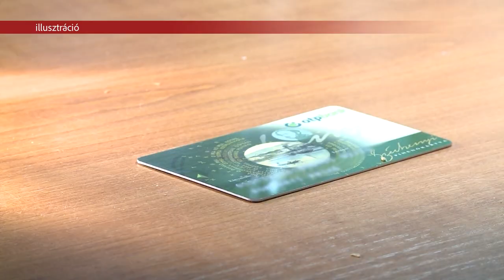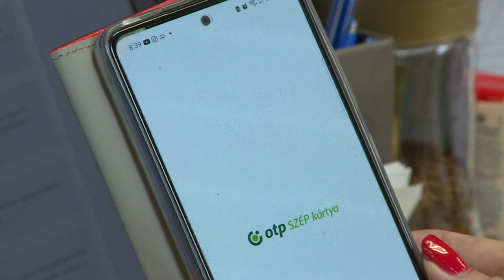DIGITALIZÁLHATJÁK A SZÉP-KÁRTYÁKAT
Digitalizálhatják a jövőben a SZÉP-kártyákat, hamarosan elérhetővé válik a mobilos fizetés is. A juttatási forma továbbra is nagy népszerűségnek örvend, de az újítással a felhasználás mértéke jelentősen nőhet a jövőben.